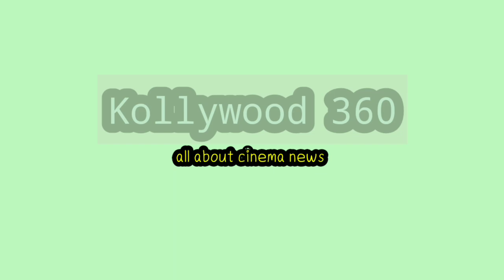Vidamuyarchi Shooting update | Dhanush Next movie with maragatha naanayam Director